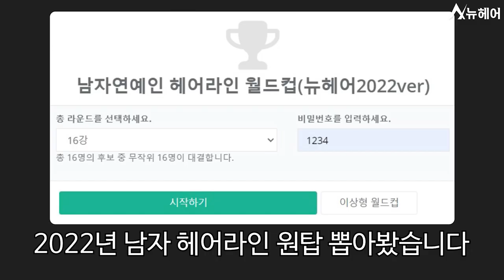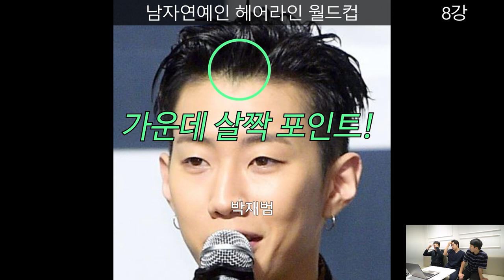모발이식 해주고 싶은 남자 연예인? 헤어라인 월드컵 손석구, 침착맨 몇등?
남자연예인 헤어라인 이상형 월드컵을 해봤습니다.
상당히 어려운 결정이었습니다.